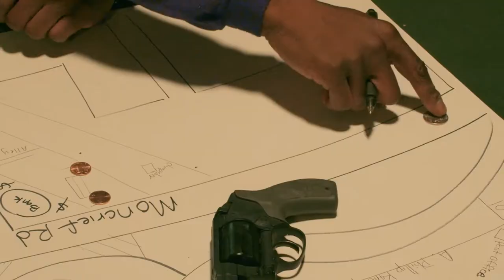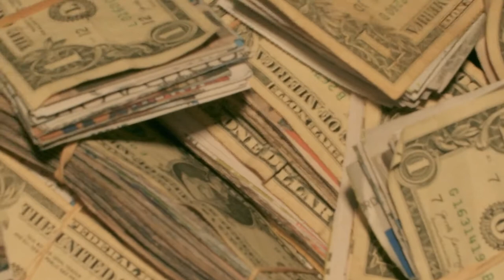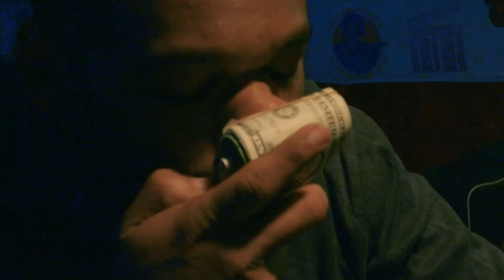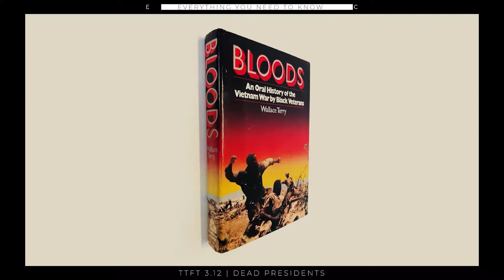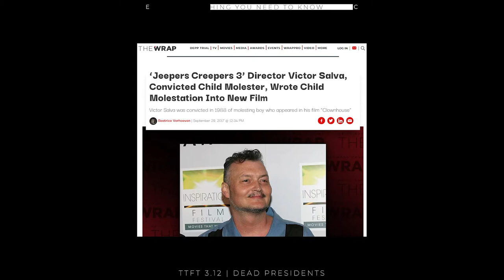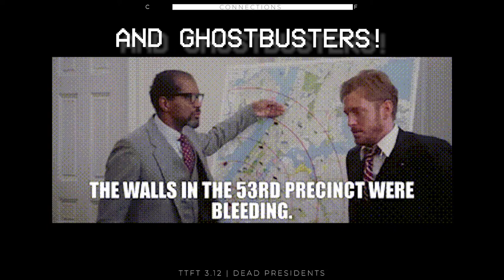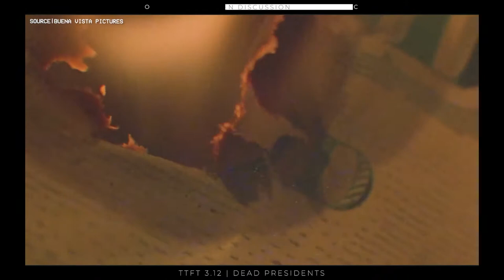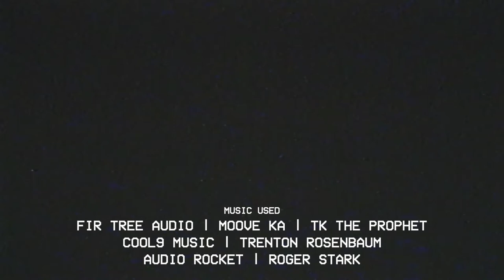Dead Presidents | TTFT 3.12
For our Season 3 finale and the final show in our traditional format...we are taking a deep dive directly into the shit, covering the Hughes Brothers classic - DEAD PRESIDENTS.

We are joined by special guest Monti Sharp (Officer Brown) who had a front row seat to the most iconic scene of the film.

00:00 Intro
4:53 Hello Internets (welcome to the show)
9:47 Everything You Need To Know (production info)
18:31 Connections (we find connections to the film)
30:51 Top Ten Facts (film facts)
32:31 Hear Me Out! (Theories)
35:49 Open Discussion (talking points)
50:22 Casting Call (we recast the film)
56:19 Favorite Scenes
1:21:45 Favorite Lines
1:28:27 Scene Stealers (best actor in the film)
1:46:02 Cast Crew Or You - Monti Sharp
2:08:30 What We Would Change
2:17:26 Review (film review)
2:29:26 Coming Attractions (next time on TTFT)
2:36:06 End Credits